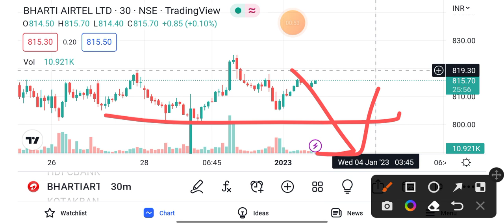Bharti Airtel share news today | Airtel share latest news today | Bharat Airtel share news 3Jan